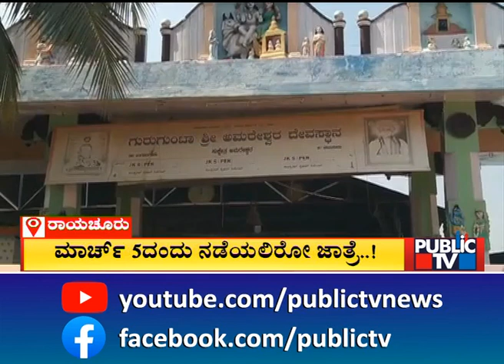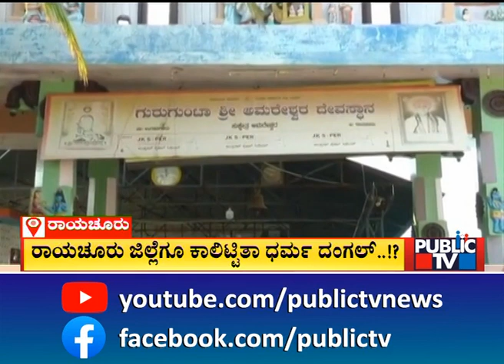ರಾಯಚೂರಿಗೂ ಕಾಲಿಟ್ಟಿತಾ ಧರ್ಮ ದಂಗಲ್..? | Raichur | Public TV